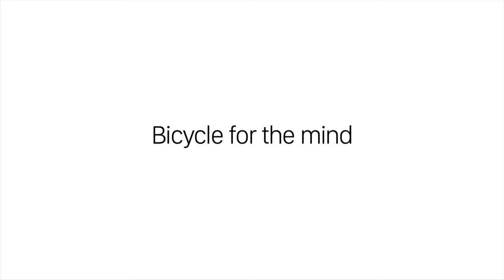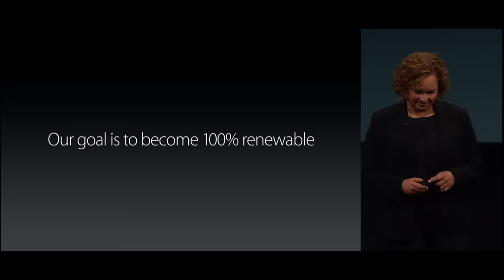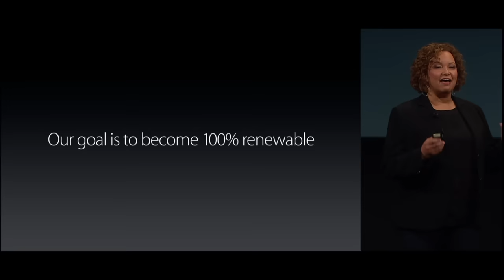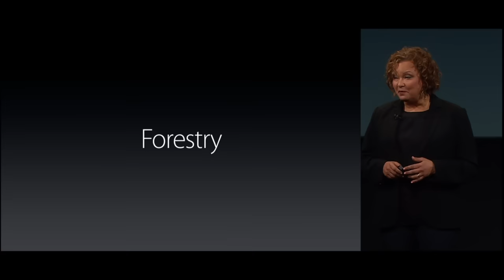Apple - March Event 2016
Check out our live event and watch the introduction of the stunning 9.7-inch iPad Pro, beautiful new bands for Apple Watch, and iPhone SE — the most powerful 4-inch phone ever.